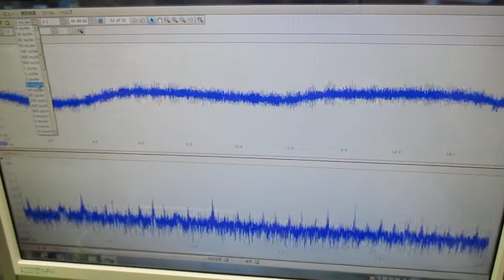超音波発振による相互作用を考慮した「超音波制御技術」